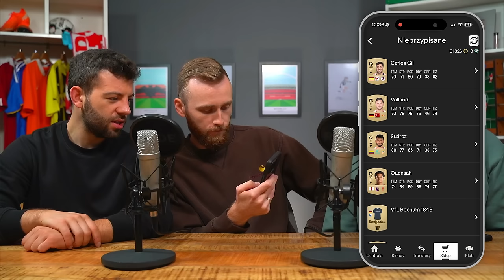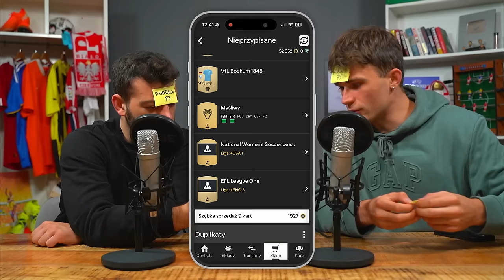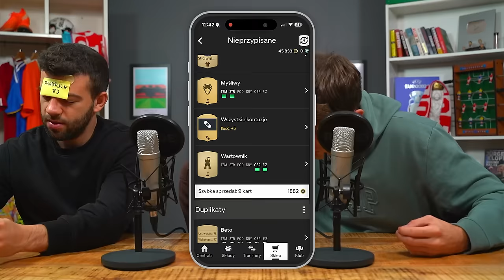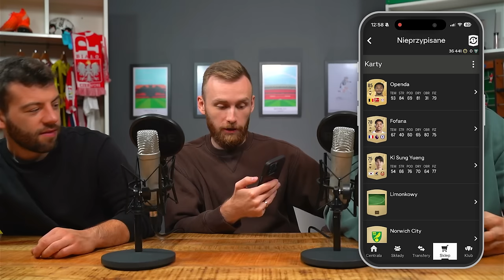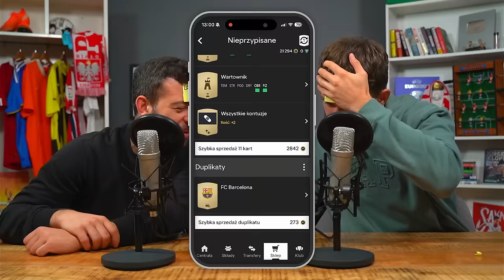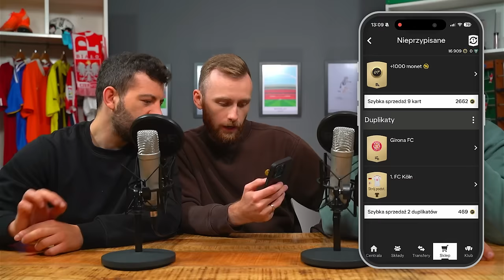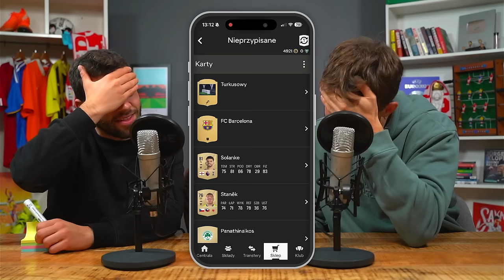TO BYŁO TRUDNE! ZGADNIJ JAKĄ KARTĄ Z FC 25 JESTEM Z PIŁKARZYKAMI!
⚽️ Udział zabrali ☛ @Pikarzyki
🟢 PIŁKARSKIE MINI-GRY WIEDZOWE ☛ [marka własna]